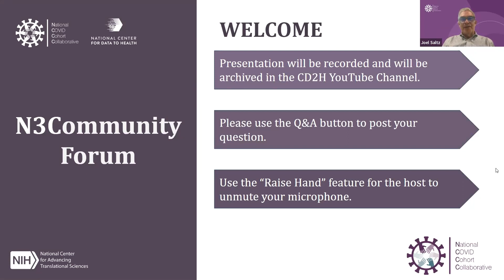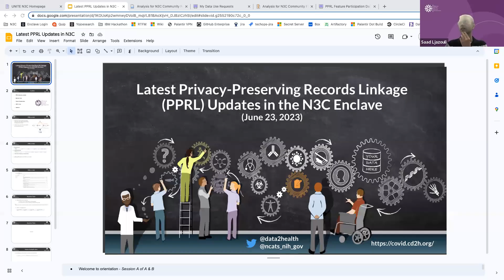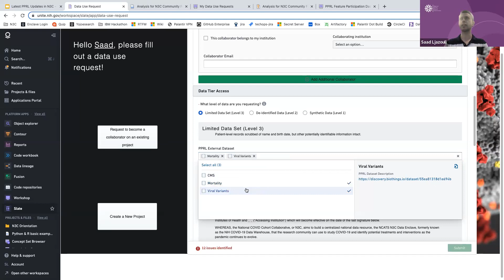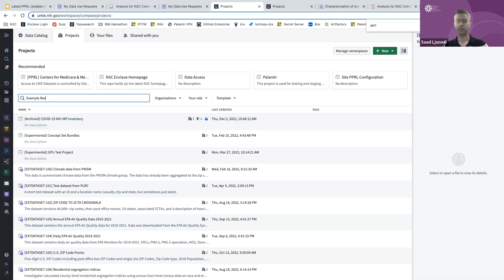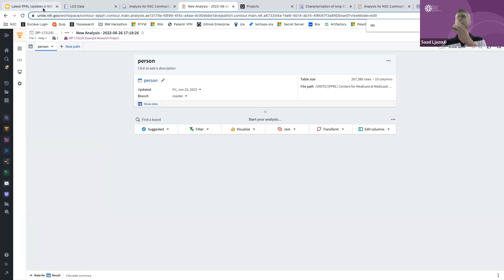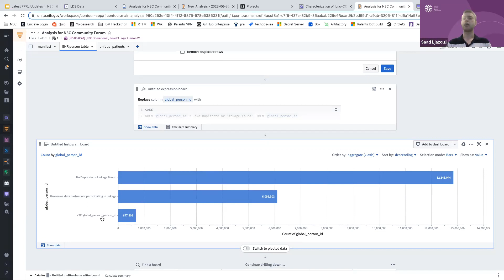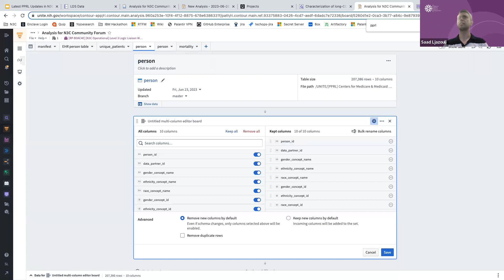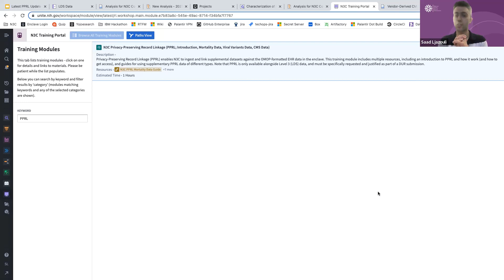N3Community Forum 6.26.23: Latest Privacy-Preserving Record Linkage Updates in the N3C Enclave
In this talk, we will give an overview of the latest PPRL features that were made available in the N3C Enclave. This includes inter and intra-site patient deduplication data and templates, as well as the Centers for Medicare & Medicaid Services (CMS) Claims data.